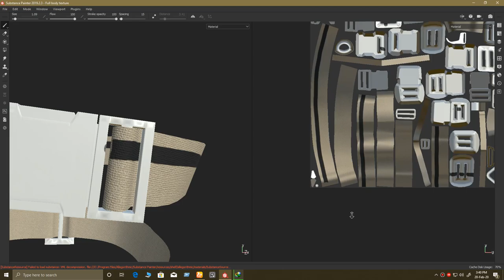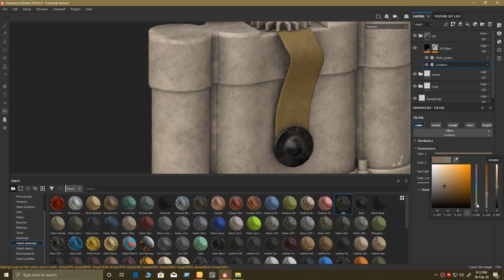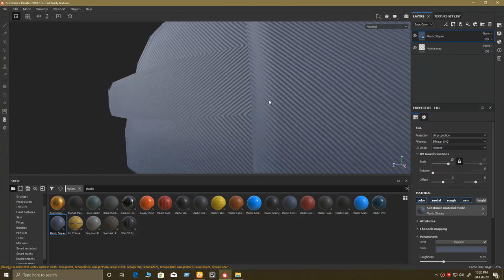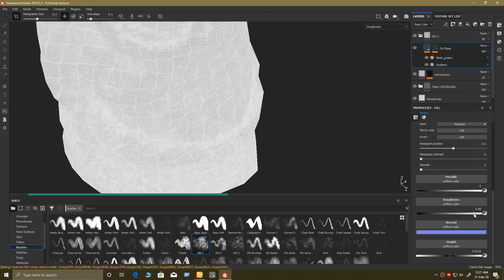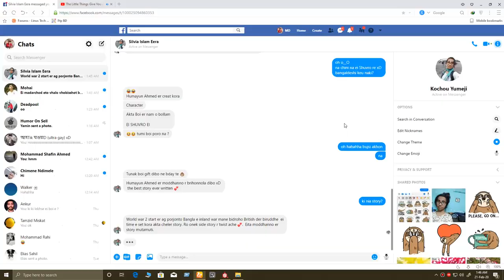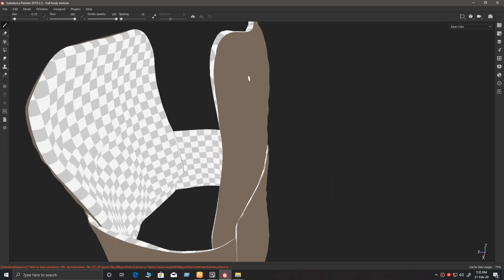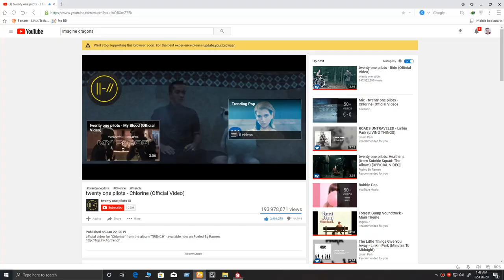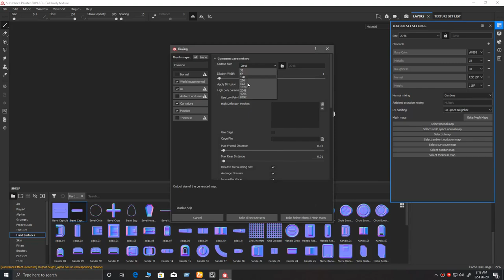Realistic Soldier texturing timelapse in Substance Painter (Part 2 of 4)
Here is the part 2 of full texturing process of a character i modeled (Brad Pitt as soldier)